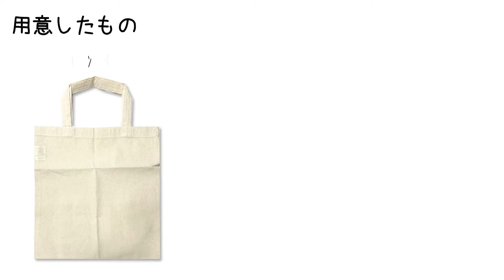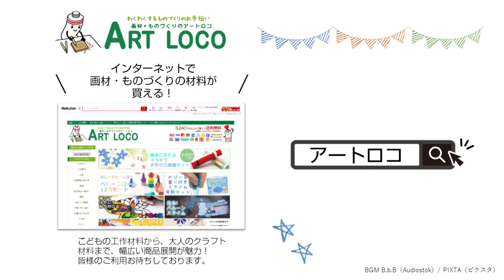【 作り方 】 布用スタンプを使ってオリジナルバッグを作ろう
使ったもの
商品名：バーサクラフトS 布用スタンプ 12色セット

その他
コットン ショッピングバッグ(184010)、ステンシルシート(023923)、グランツカッタ―(034823)